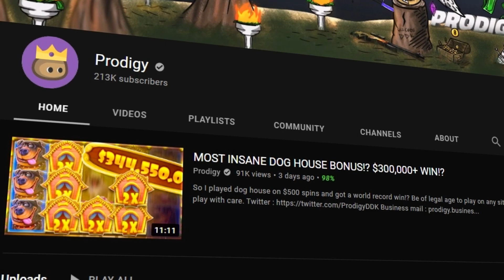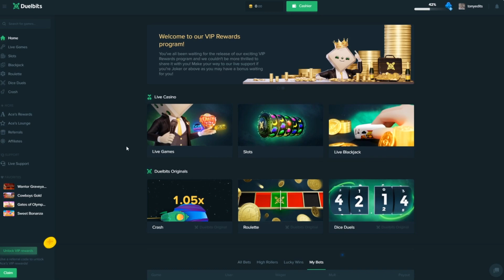I did the ALL IN CHALLENGE on Fruit Party... (BONUS BUYS)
I hope you guys enjoyed these fruit party bonus buys!
Video edited by: ME
Thumbnail made by: @DamienVisuals​